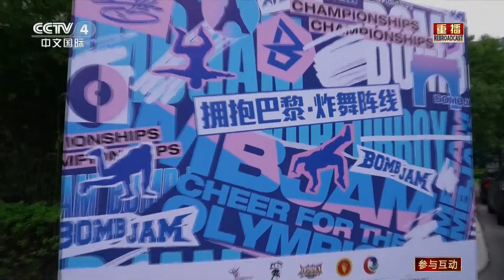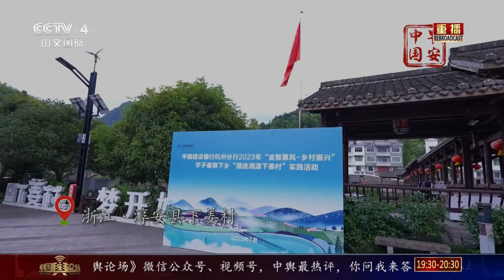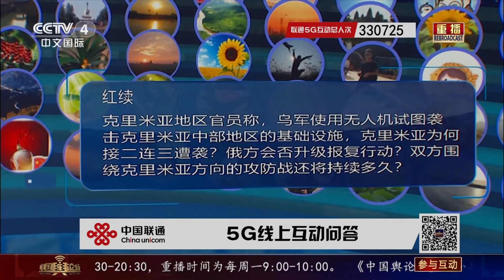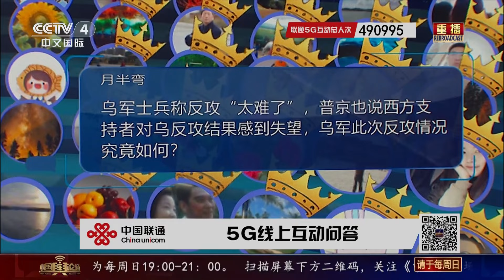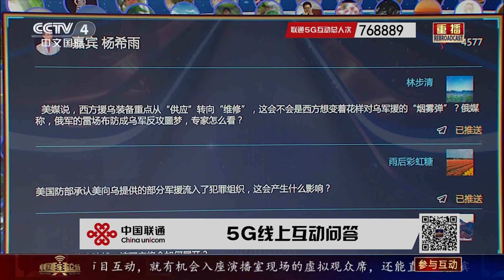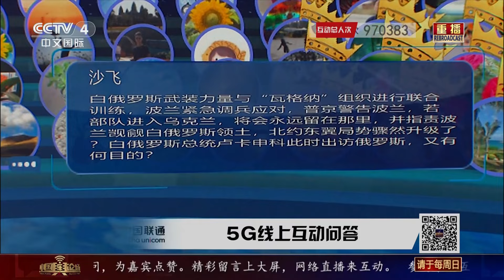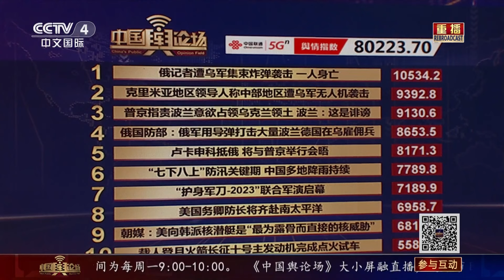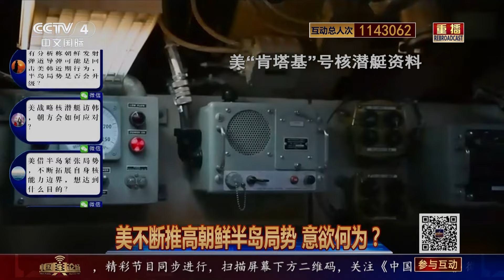克里米亚接连遭袭 美欲向乌提供“吸血鬼” 20230723 |《中国舆论场》CCTV中文国际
本期节目主要内容：
中国霹雳舞文化推广系列活动在江苏如皋启动；俄乌继续在东部南部激战，黑海局势持续紧张；专家：俄乌当前均难寻战线突破点；美对乌援助再加码，意欲何为？波兰增兵波白边境，北约准备保卫波兰？韩方称朝鲜向半岛西部海域发射多枚巡航导弹。